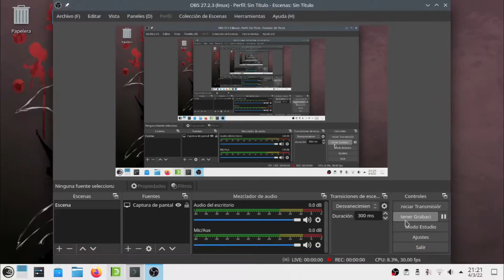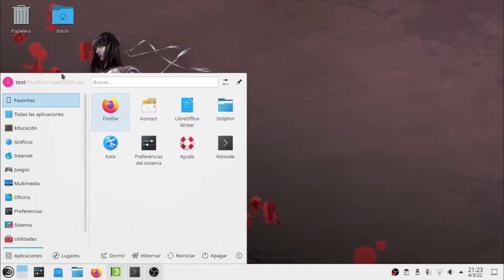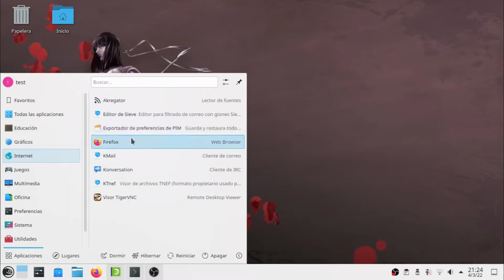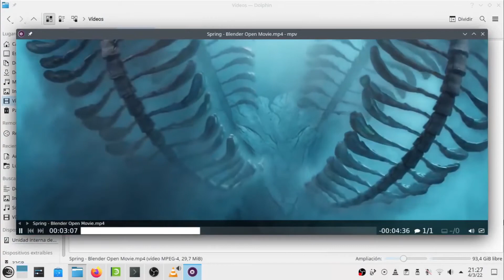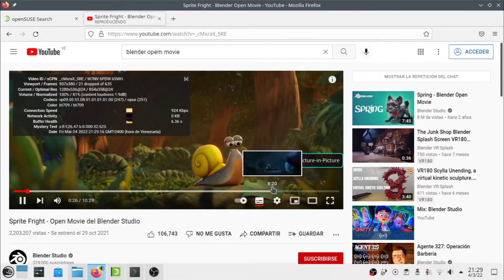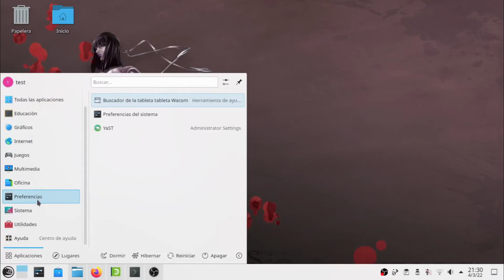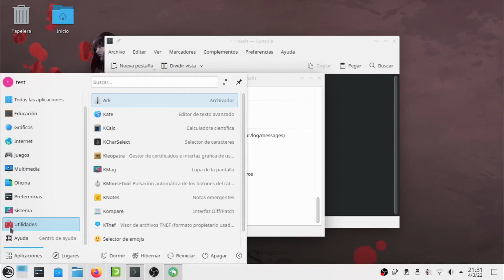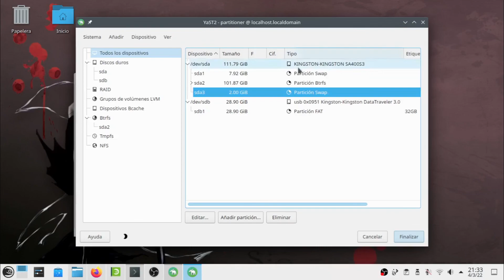OpenSuse 15.4 Leap Beta Review en Español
OpenSuse es una de las distribuciones tradicionales de Linux con un desarrollo independiente y paqueteria RPM, junto con Plasma y su siempre útil Yast.